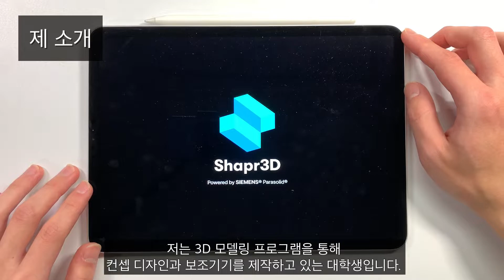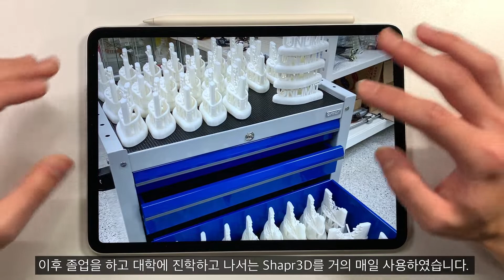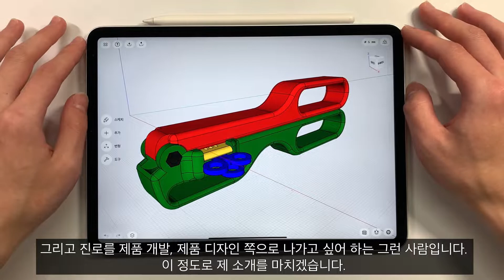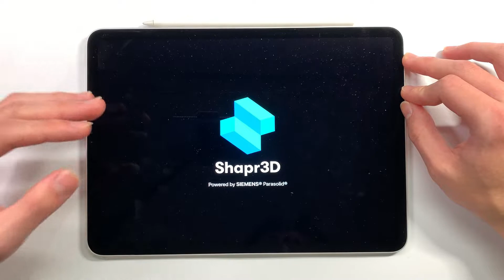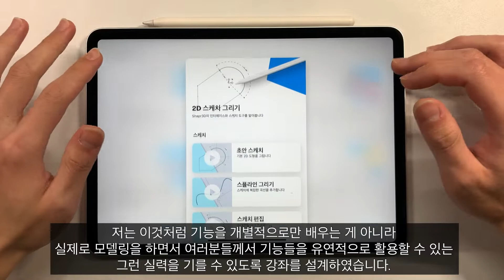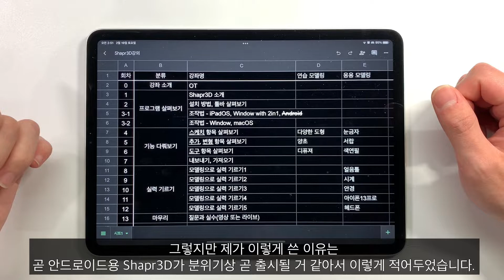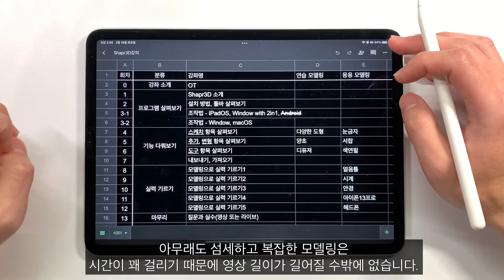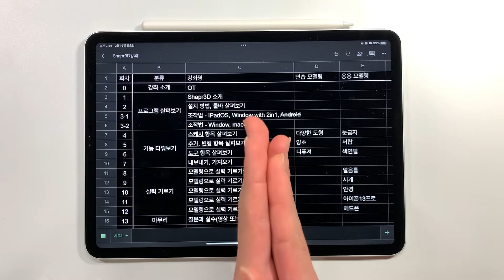[Shapr3D강좌] 0.오리엔테이션 - 배우기 쉬운 3D 모델링 강좌를 시작합니다!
- 배우기 쉬운 3D 모델링 프로그램인 Shapr3D의 강좌를 시작합니다!
- 오늘 0강 오리엔테이션에서는 제 소개, 강좌를 시작하는 이유, 강좌 진행 방식에 대해 소개합니다.

- 강의와 관련된 질문은 댓글로 남겨주세요.

[Timestamps]
00:00 들어가며
00:22 제 소개
05:13 강좌를 시작하는 이유
10:35 강좌 진행 방식